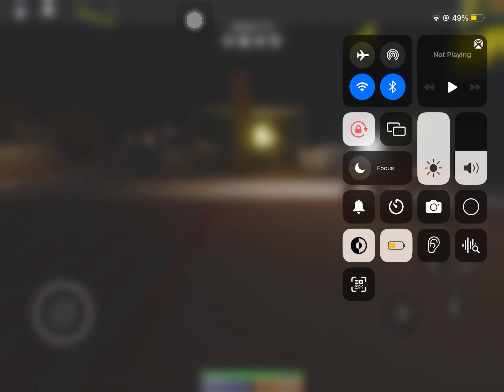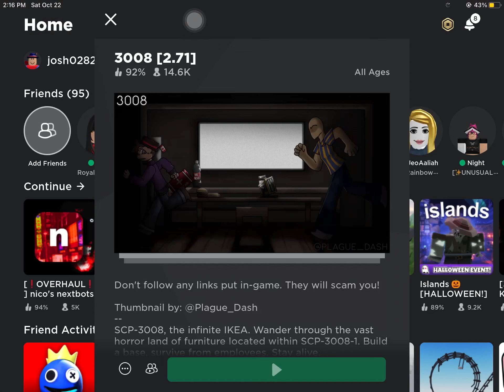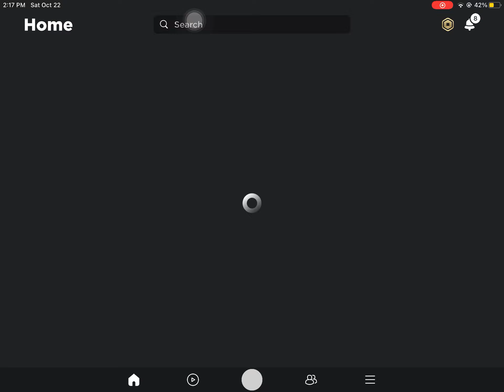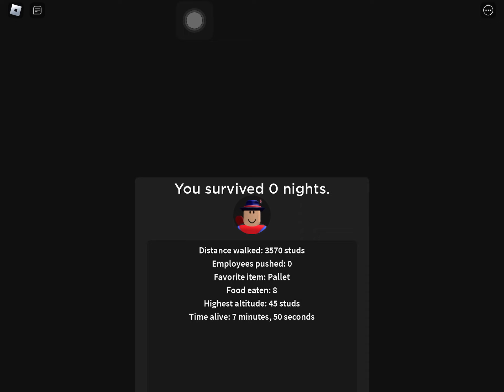IM PLAYING SCP PART 8 AND I GOT COOL BASE I GONT MANY FOOD